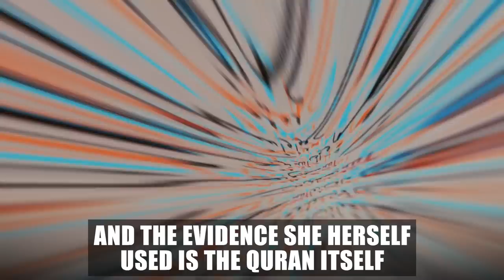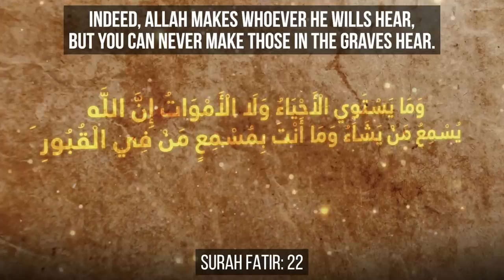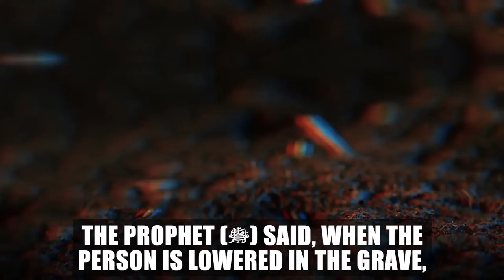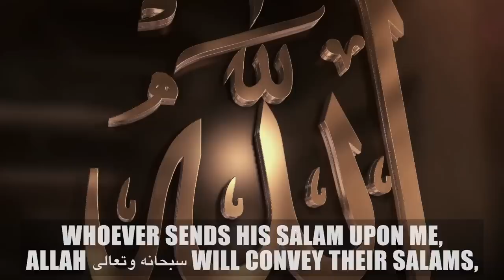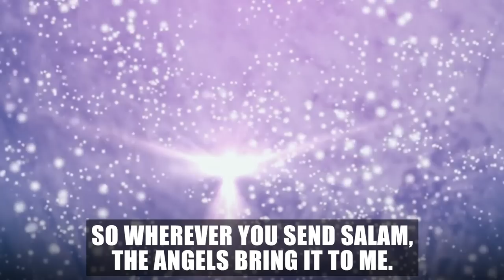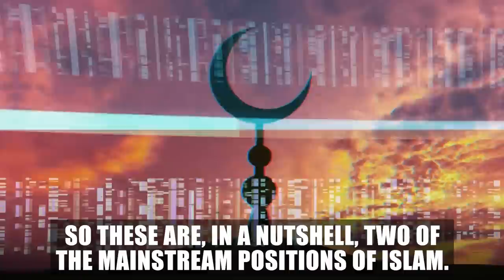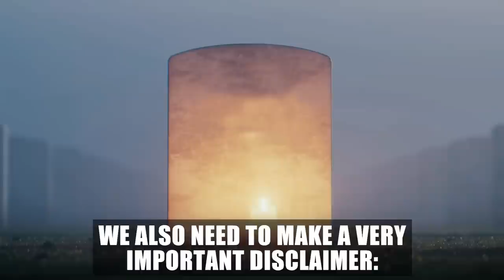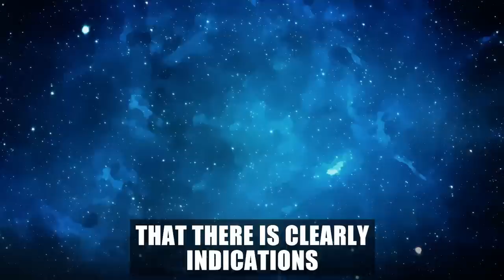CAN THE DEAD TALK TO EACH OTHER?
Speakers: Sheikh Dr. Yasir Qadhi